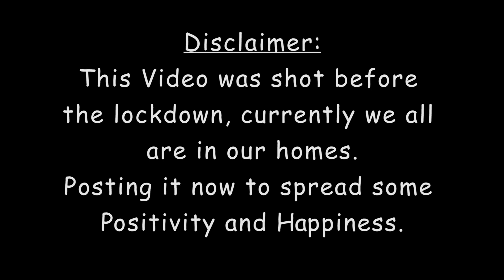RIP TiKTOK || Akhiri Darshan kar lo Tiktok Office ke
Hanji so here is one from Archive.

Priyanka Singh (PS)